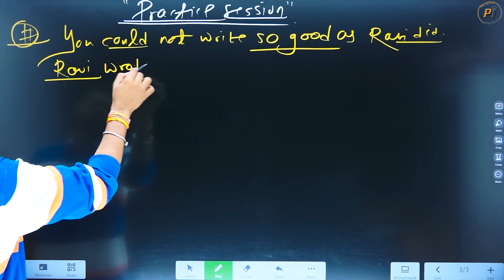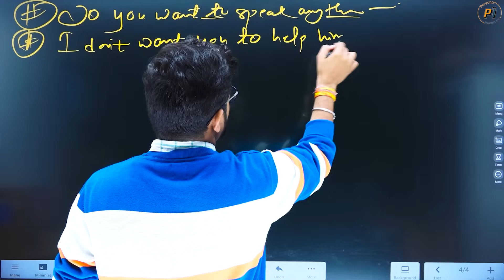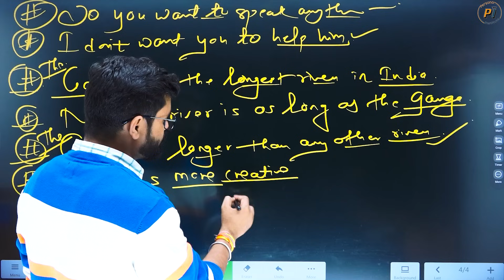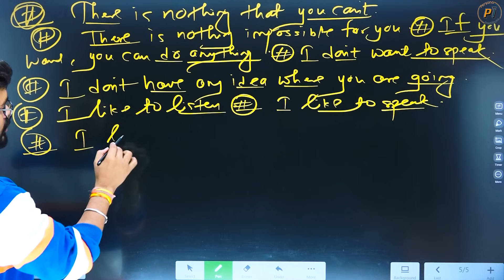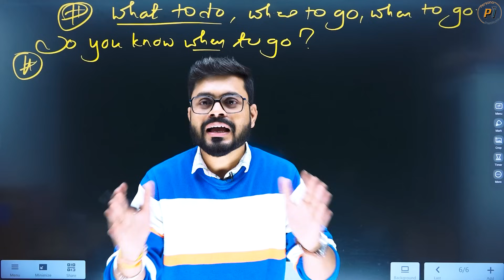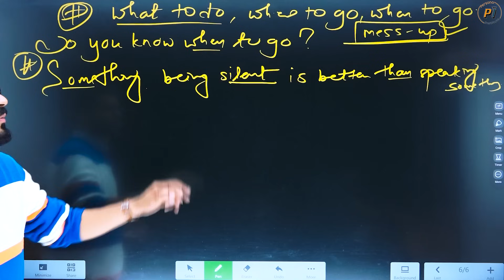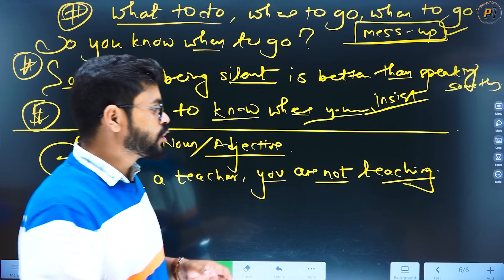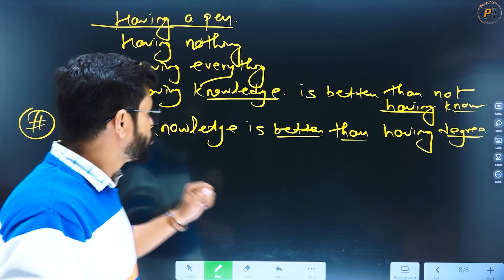Advanced Spoken English Practice | English Speaking Practice | English Speaking Course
Advanced Spoken English Practice | English Speaking Practice | English Speaking Course | Spoken English | English Practice | English Speaking Course | Modal verbs in English | English Speaking | Persona Institute for English